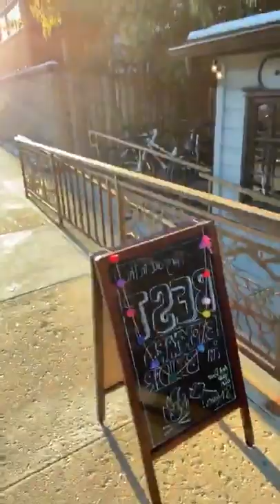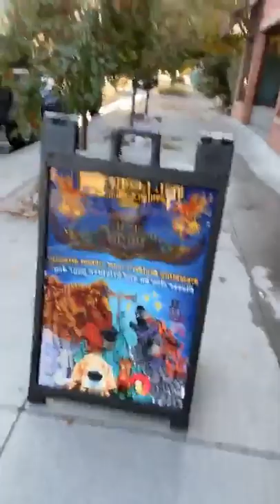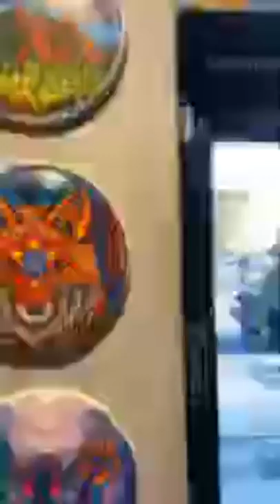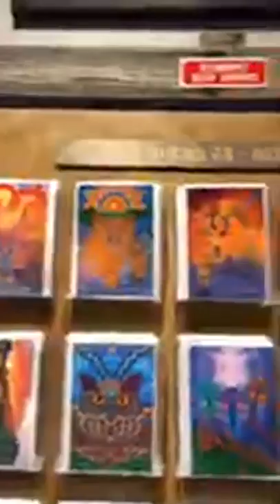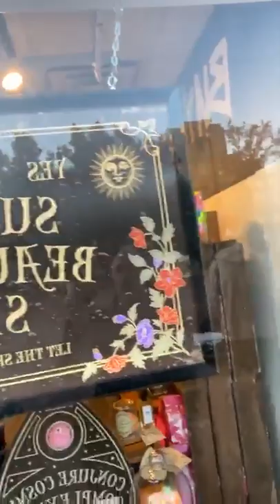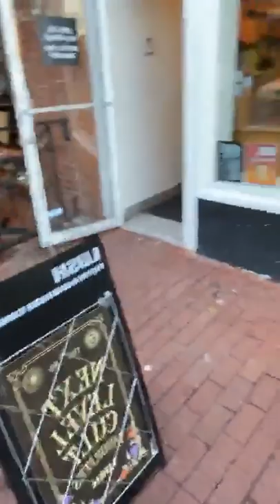Tournée Quântica: Apreciando a Natureza de Boulder - Colorado (EUA) | Wallace Lima